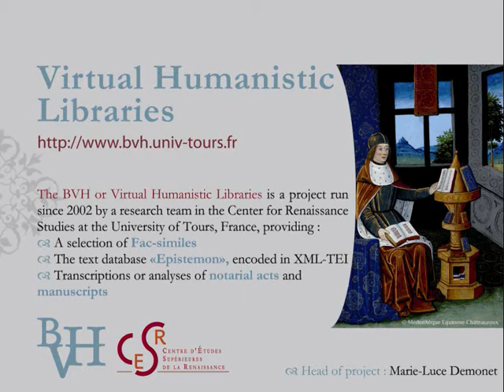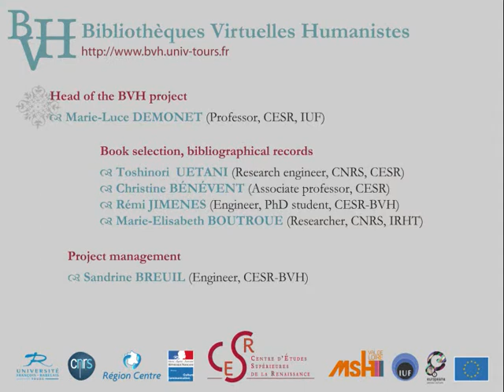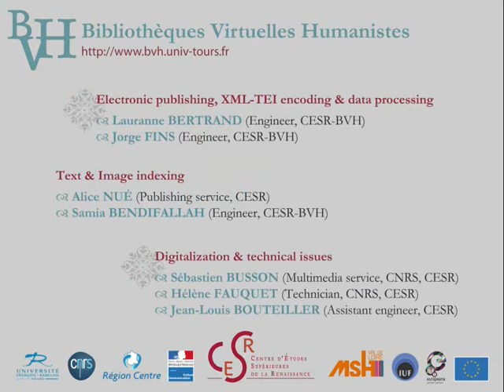BVH (Virtual Humanistic Libraries) Presentation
Presentation of the Virtual Humanistic Libraries project for the Hamburg 2012 World Fair of Digital Humanities Centres.
Présentation du programme de recherche Bibliothèques Virtuelles Humanistes, à l'occasion du salon Hambourg 2012 des centres en humanités digitales.